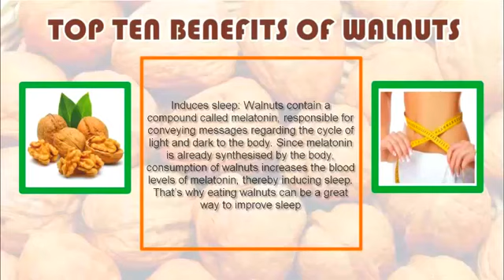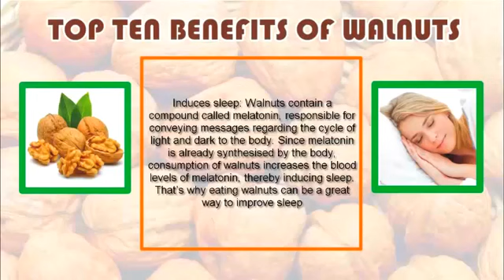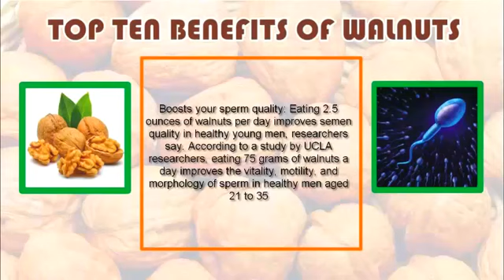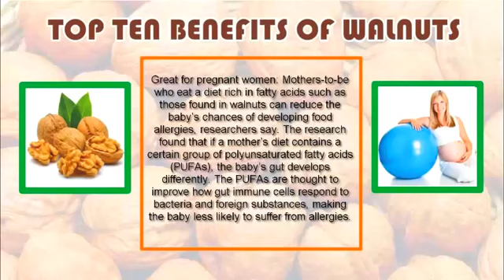Benefits of Walnuts -- Daily Health Tips -- Super food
Top 10 health benefits of walnuts
hier
17 Amazing Benefits & Uses Of Walnuts (Akhrot) For Skin, Hair and ...
7 Benefits of Eating Walnuts | Walnut`s Nutrition - Mercola
10 Health Benefits of Walnuts | Eat This!
10 Health Benefits Of Walnuts For Skin, Hair, And Health - CureJoy
13 reasons to eat walnuts every day! -
Eat Walnuts everyday for these 10 health benefits - Bel Marra Health
Afbeeldingen van Top 10 health benefits of walnuts
Health Benefits of Walnuts | Walnut Health Benefits - Medindia
10 Surprising Benefits of Walnuts You May Not Know About
Health Benefits of Walnuts | Organic Facts
health benefits of walnuts soaked in water
wallnut
health benefits of walnuts during pregnancy
wolnut
walnut health benefits in pregnancy
hazelnut
walnut health benefits for hair
walnut wood
hier
10 Health Benefits Of Walnuts For Skin, Hair, And Health - CureJoy
13 reasons to eat walnuts every day! -
10 Surprising Benefits of Walnuts You May Not Know About
Top 10 Health benefits of walnuts - YouTube
Top 6 Health Benefits of Walnut - Healthiest Foods
10 Health Benefits of Walnuts - YouTube
wallnut
wolnut
hazelnut
walnut wood